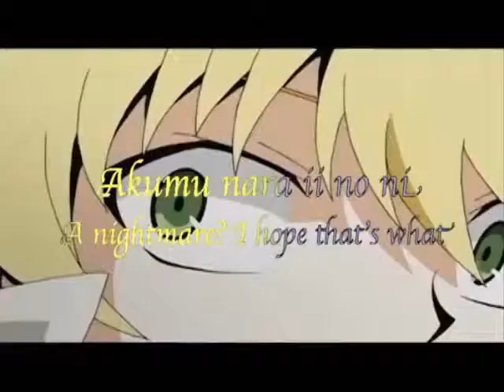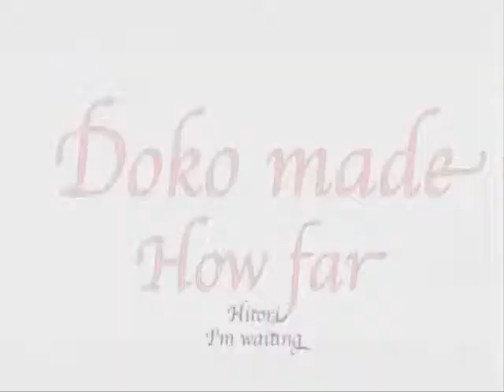Maze [ Akira & Sasyachiru ] ED _Pandora Hearts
Konnichiwa ~

Finally! done hooray hooray * throw candy for party !!

Hehe after many mixing and trying ..*hehe* First duet with chiru ^_*

First thanks alott to maiiiii nakama chiru chan( Annisa Nur Purnama) duet this song with me, hope we can do more in da future okay ^_* huggles

emm i'm speechless overall my ears said ..chiru chan sing this perfect
and got strong vocal ohooo~ well imma enjoy too singing with her muehehehe^_^

so go check chiru chan acc/channel ^_*

got alot awsome cover from her ^_^

p/s i just take video from youtube so re'edit it back ^_^ coz i can't animate .geh

we just own our voice here ,credit will go to the right owner thank you ~

Title : Maze
Original singer : Savage Genius Feat Oumi Tomoe
Mixing : Akira & Sasyachiru
Cover : Akira & Sasyachiru

( original singer and video i take )